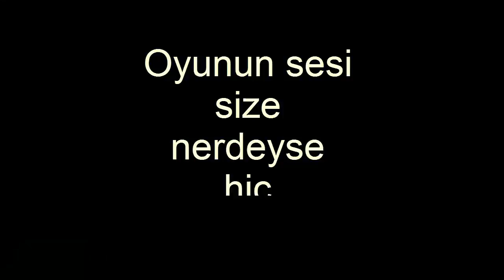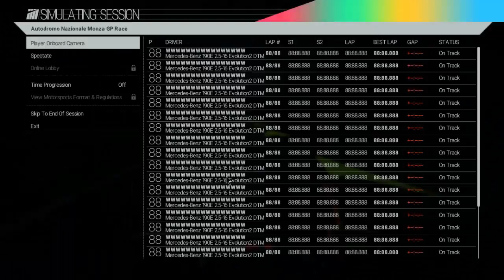Project CARS-- Fail Üstüne FAil aq!!-- #1